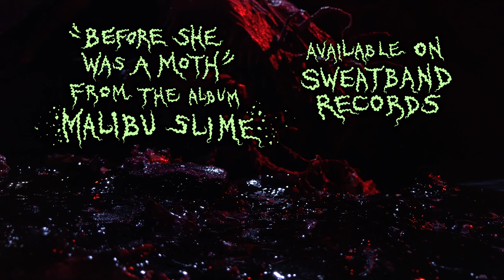THE MANX - BEFORE SHE WAS A MOTH - [OFFICIAL MUSIC VIDEO]